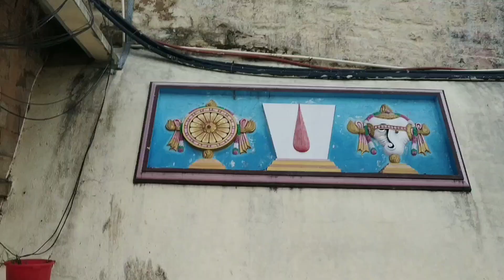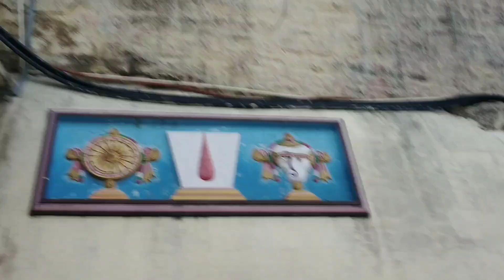తిరుమల సుపథం దర్శనానికి మార్గం